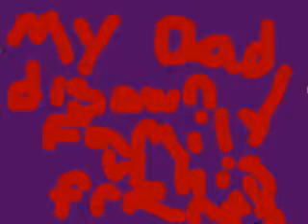MY DAD DISOWN HIS FAMILY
My disown family for friends that ant good infuleants on him and he take's there side over his own family.Tell me what you think youtuber and anyone on this.